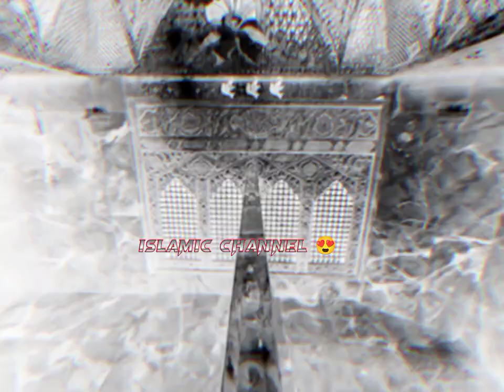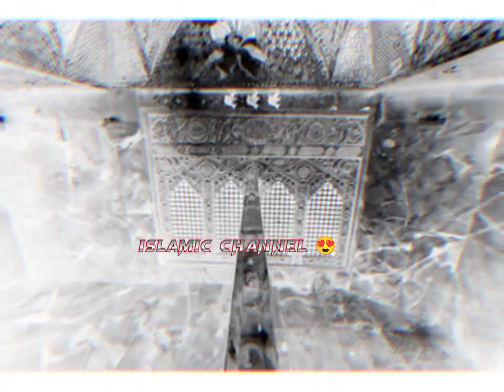Pukari Lash Pa Zehra (As). Mere Hussain (As).😭 || Islamic Channel 😍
Heart Touching and Tragic Noha! Must Watch